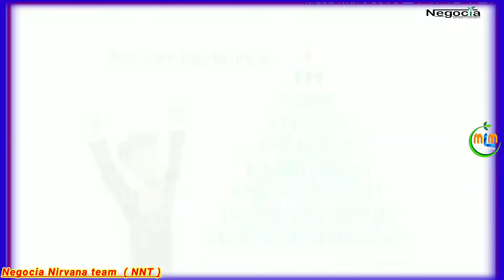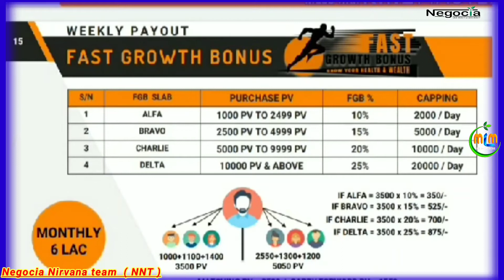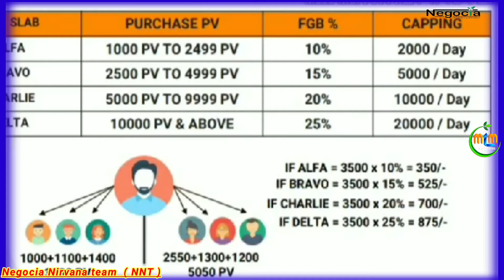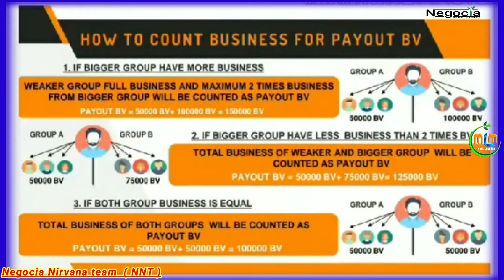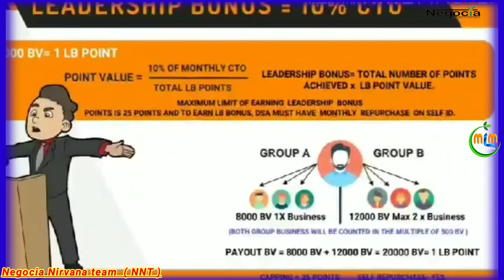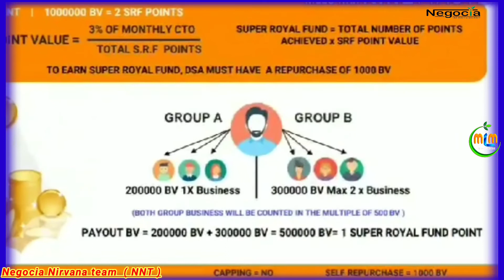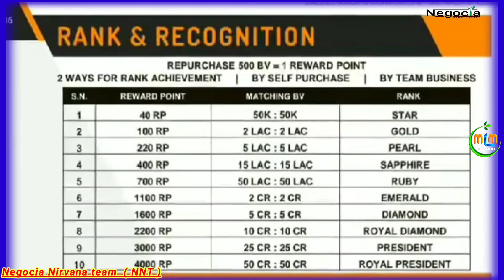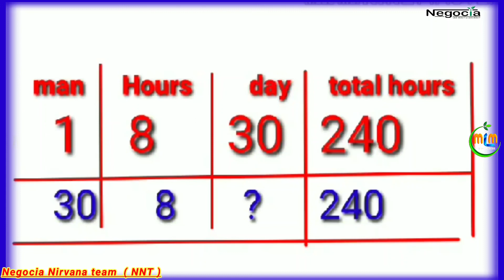Negocia global full business plan presentation weekly and monthly Payout detail#businessplan#negocia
🙋‍♂️कामयाबी के लिए सही *प्लेटफॉर्म* को सही समय पर चुनना जरुरी होता है 👇
🥳🥳 *Negocia Global Fast Growth Plan* 🥳🥳 (Weekly Payout)💰👇
🥳 *1👉Retail Profit Up To-50%*
🥳 *2👉First Purchase Bonus-5%*
Alfa 1000 PV-5% FPB=50/-
Bravo 2500 PV-5% FPB=125/-
Charlie 5000PV-5% FPB=250/-
Delta 10000 PV-5% FPB 500/-
(No Capping)
🥳 *3👉Fast Growth Bonus-25%(Binary)*
 *Open Choice 200 Products*
(Health supplement, FMCG, personal care, Agri care, Baby care, Garments, All catagory choice products)
🥰🥰 *No kit/ package*
 *PV upto 100%*
   *1PV=1 to 1.5/-* 🥰🥰
🌹 *Activation Fast Growth Bonus Slab* 🌹
Alfa 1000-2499 PV-10% *Capping 2000/- per day*
Bravo 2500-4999 PV-15%  *Capping 5000/- per day*
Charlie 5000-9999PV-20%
*Capping 10000/- per day*
Delta 10000 & Above PV-25%
*Capping 20000/- per day*
*Monthly 600000/-*
🥳 *4 *Store Commission=8%on DP*
Mini Store=5%
Super Store=8%
🥳 *5. *Monthly Rewards and Cash Bonus* 💰💰💸💸
💰🔥 *Negocia Global Generation Plan* 🔥💰 (Monthly Payout)
🥳 *2👉Self Purchase Bonus-15%*
100 BV To 999 BV-5%
1000 To 4999-10%
5000 & Above-15%
(No Capping)
🥳 *3👉Consistency Offer*
1st Month-1000 BV Product
2nd Month-1000 Bv Product
3rd Month-1000 BV Product
4th Month-1000 Bv Product
(5th Month 2000/- DP Product FREE)
🥳 *4👉Nominee Fund-2% CTO*
( Insurance Facility )
🥳 *5👉Start up Bonus-10% CTO*
Both Group 1000BV=1 point
(Capping-10 points and upto 10000 BV only )
🥳 *6👉Travel Fund-8% CTO*
10500 BV to 99500 BV
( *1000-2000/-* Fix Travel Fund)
🥳 *7👉 Working -20% CTO*
Both Group 5000Bv=1WB Point
(Capping 50 Points)
🥳 *8👉 Leadership Bonus-10% CTO*
Both Group 20000 BV=1 LB Point
(Capping=25 points)
🥳 *9👉Car Fund-10% CTO*
Both Group 50000BV=1CF Points
(Capping=30 points)
🥳 *10👉House Fund-10% CTO*
Both Group 100000 BV=1HF Point
(No Capping)
🥳 *11👉Royal Fund-5% CTO*
Both Group 200000BV=1RF Point
(No Capping)
🥳 *12👉Super Royal Fund-3% CTO*
Both Group 500000BV=1SRF Point
(No Capping)
🥳 *13👉Store Referral Bonus-5% on BV*
Mini Store=3%
Super store=2%
(No Capping)
🥳 *14👉 Anniversary Fund-2% CTO*
Ruby to Royal President Rank.
(No Capping)
 *For more Info* 👇👇
👇NGPL specialist
🥳 *Indian Government aproval company hy👉 IDSA list - 27 no por negocia global Pvt Ltd* 🥰
💐Specialist mlm 🤝
👉Join with Negocia Nirvana Team ke sath
*Free registration*